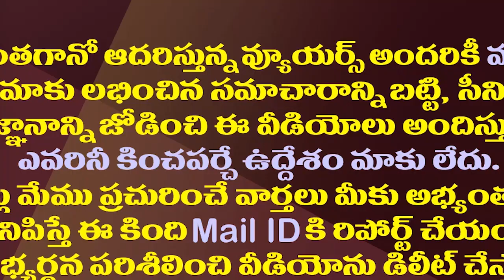మీరు చూపించిన చెప్పులు దాచిపెట్టుకొండి ఫ్యూచర్ లో మీకే పనికొస్తాయి | Kodali Nani Comments on pavan